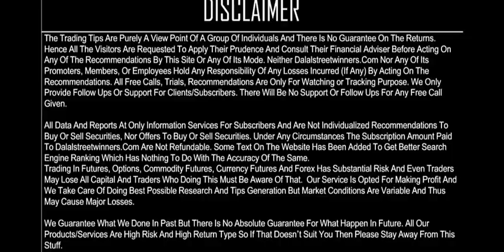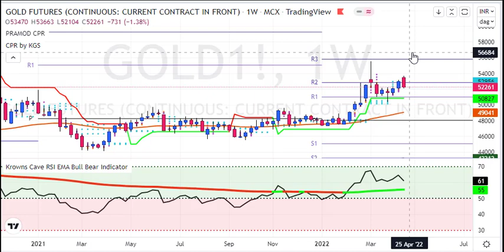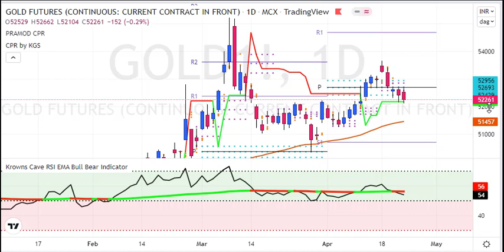Gold Weekly Analysis for 25 to 29 APR 2022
1. Daily 1-2 Nifty Banknifty future tips
2. Intraday and Positional (2-3 days holding ) calls
3. 90% profit making accuracy with 1:2 risk reward ratio
4. must have capacity to maintain 3 Lakhs+
5. Expected monthly average returns are 75K to 80K
6. Charges 5k/monthly or 30k/yearly.

1. Daily 1-2 Nifty banknifty & stock Options tips
2. Intraday and Positional (2-3 days holding) calls
3. 90% profit making accuracy with 1:2 risk reward ratio
4. Must have capacity to maintain 50k+
5. Expected monthly average returns are 20K to 25k
6. Charges 3k/monthly or 12k/yearly.

1. Daily 1-3 calls in gold, silver, copper, crudeoil & naturalgas futures
2. Intraday and Positional (2-3 days holding ) calls
3. 90% profit making accuracy with 1:2 risk reward ratio
4. must have capacity to maintain 5-6 lakhs
5. Expected monthly average returns are 1 to 1.25 lakhs
6. charges 5k/monthly or 30k/yearly.

1. Daily 1-2 calls in rupee futures
2. Intraday and Positional (2-3 days holding ) calls
3. 90% profit making accuracy with 1: risk reward ratio
4. must have capacity to maintain 60k t 100k+
5. Expected monthly average returns are 40K to 43K
6. Charges 5k/monthly or 30k/yearly.

1. Daily 1-2 calls in NSE Stocks
2. Pure Intraday calls
3. 90% profit making accuracy with 1:2 risk reward ratio
4. must have capacity to maintain 50k
5. take each position worth 1 lakhs rupees
6. Expected monthly average returns are 20K to 25K
7. charges 3k/monthly or 12k/yearly.

1. Fix Returns (3 to 5% / Month).
•1 Months Prior intimation is required for Permanent closure.

2.High Risk Higher Return Account Management
•30:70 Profit Sharing basis.
• 10K Security Deposit (Refundable at end).